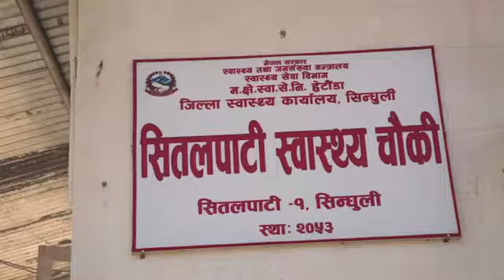गर्भवति अवस्थामा देखिने खतराका चिन्हहरूः